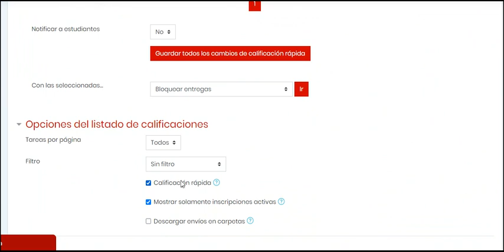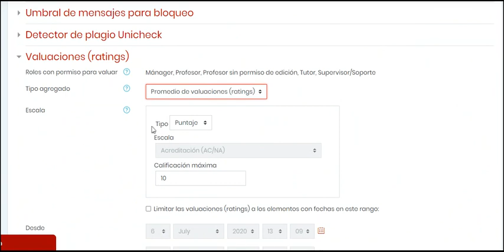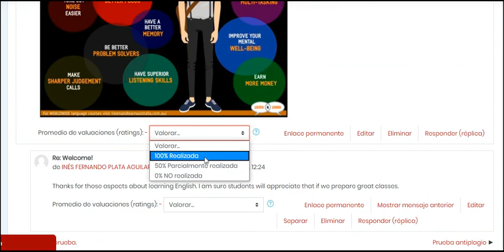Tutorial para calificar TAREAS y FOROS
En este video conocerás los pasos para calificar las actividades Tareas y Foros en MOODLE